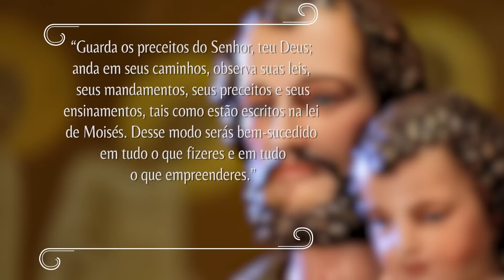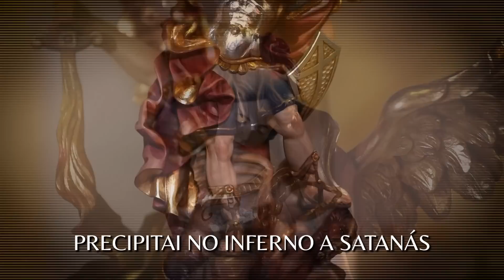Novena dos Filhos e Filhas de São José - 01/04/2023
Valorizando e incentivando a devoção ao esposo de Maria, a Novena dos Filhos e Filhas de São José busca aprofundar a sua fé, fazendo uma experiência de Deus por intermédio de São José, nosso Pai. Você reza com Padre Marcio Tadeu de segunda a sexta-feira, às 10h30 e 17h, aos sábados às 21h, e domingo às 12h30. Um momento de fé e oração na sua tarde.